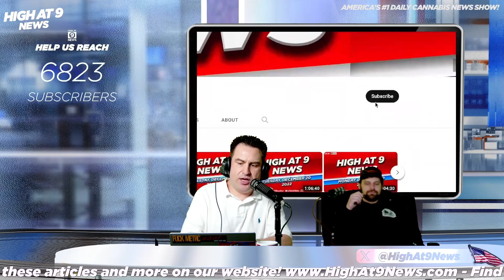Breaking News: Judge Denies Claim of Unfairness in New York's Marijuana Licensing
In a major development for the marijuana industry, a judge has rejected a claim that New York's licensing process discriminates against out-of-state applicants. Get the full story on this important ruling and what it means for the future of marijuana licensing in New York.

Rico Lamitte
Jason Beck
Mathieu St. Germain
Luke Scarmazzo
Yarrow Kubrin

Darius Rucker’s arrest in Tennessee was for drug possession in incident last year, affidavit says

Judge rejects a claim that New York's marijuana licensing cheats out-of-state applicants

Rhode Island House Panel Weighs Bill That Would Temporarily Legalize Psilocybin

DOJ Seeks White House Approval For Updated Marijuana Pardon Certificate Form Under Biden’s Expanded Proclamation

Maryland Senators Take Up Bills To Let Police Search Vehicles Based On Marijuana Odor And Protect Gun Rights For Cannabis Patients

Viral video highlights how non-payment is sinking cannabis businesses